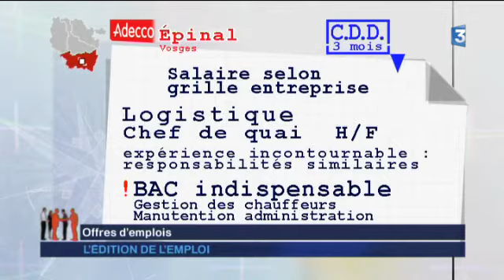Les conditions de travail dans les métiers d'art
L'Aract Lorraine s'est penchée sur la transmission des savoir-faire dans les métiers d'art : illustration de cette démarche dans une lutherie.
Aline Dronne présente cette action sur le plateau de France 3 Lorraine - édition de l'emploi.